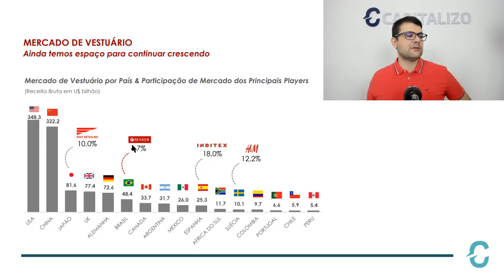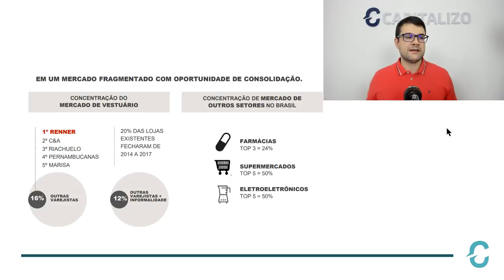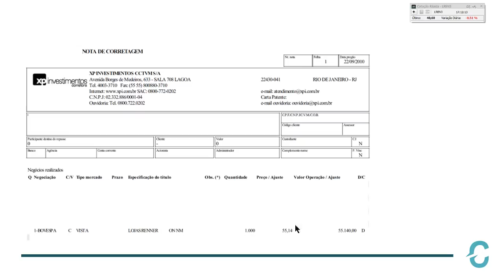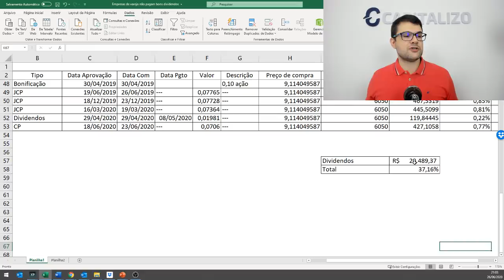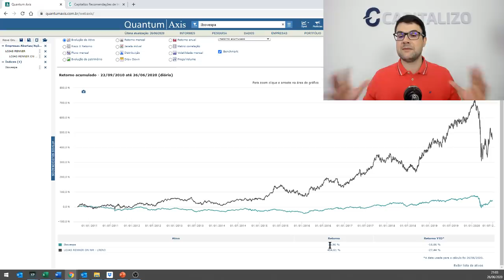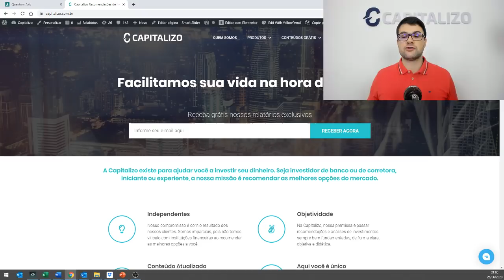Ações de varejistas pagam bons dividendos?